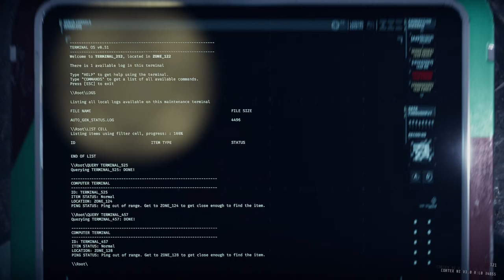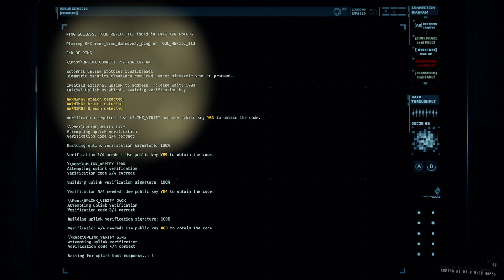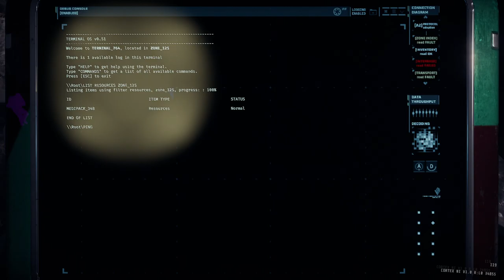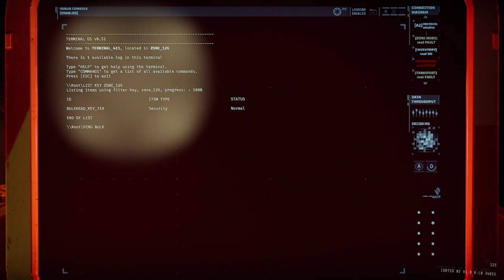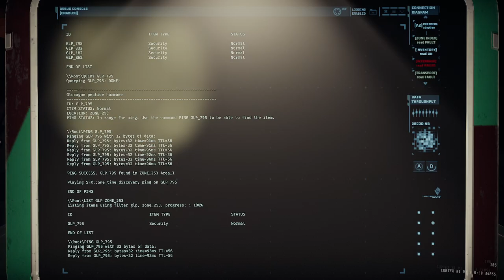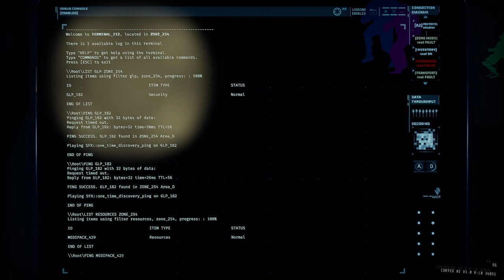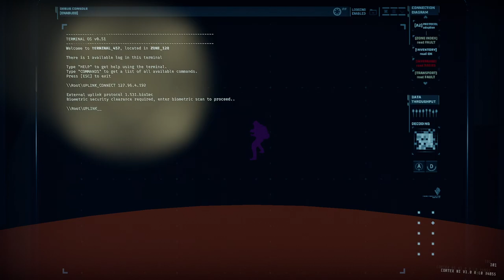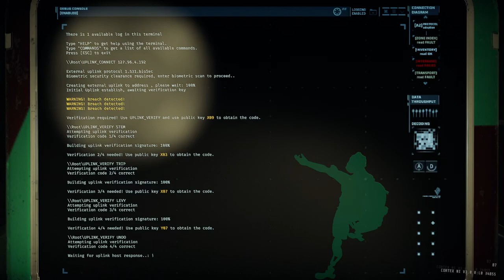GTFO Rundown 7 B2